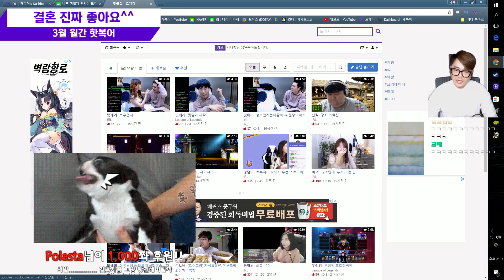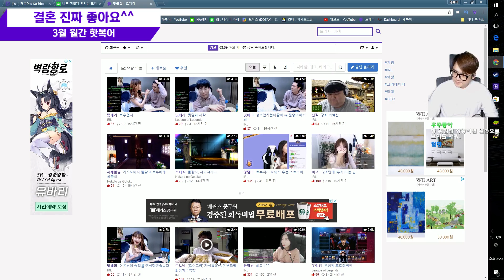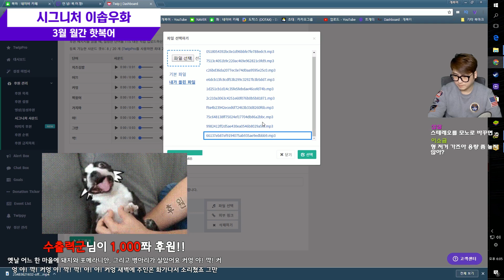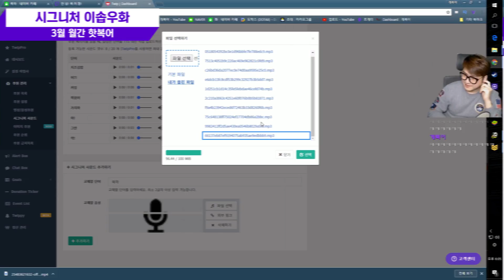3월 월간핫복어 2018 【 개복어 】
안녕하세요!

▣ 업로드 시간
└생방송 다음날 오후